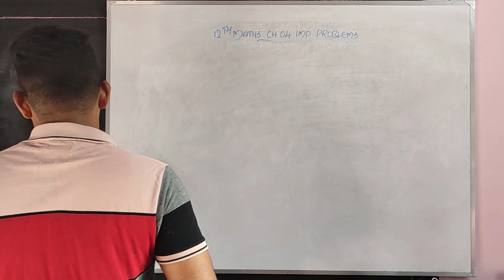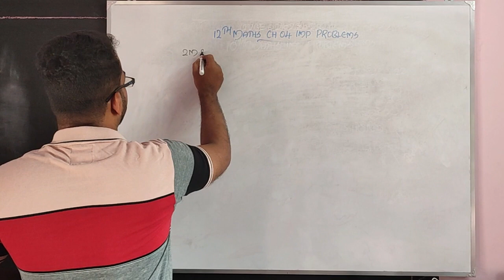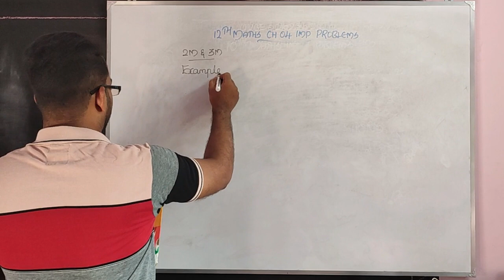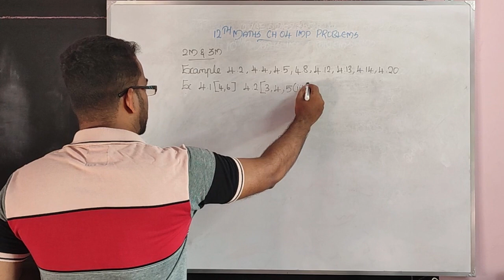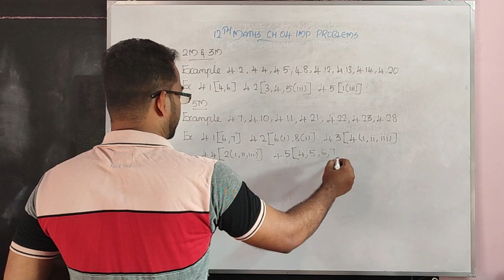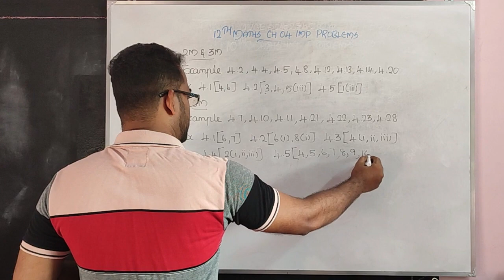12th Maths Chapter 4 Important Sums 2023 | 12th Maths Unit 4 Important Sums 2023